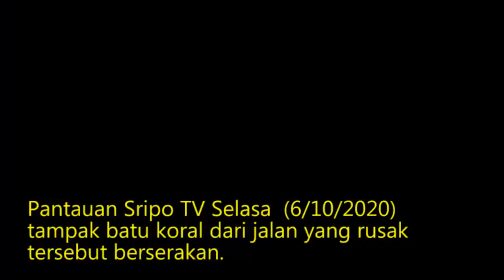Jalan Rusak Simpang Tiga TPA Sukawinatan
Sejumlah kendaraan melintasi jalan rusak dan berlubang di Jalan  Letkol Muchsin Syamsuddin arah simpang 3 TPA Palembang, Selasa (6/10/2020)

Pengendara mobil dan motor memperlambat laju kendaraan ketika melintas di Jalan tersebut, menurut warga sekitar jalan tersebut sudah sering diperbaiki dengan cara di tambal dengan batu koral dan coran semen tetapi rusak lagi.
Warga berharap jalan tersebut diperbaiki karena menimbulkan kemacetan pada saat jam sibuk

Sumber Video: Sripoku.com/Zaini
Editor Video: Tarso